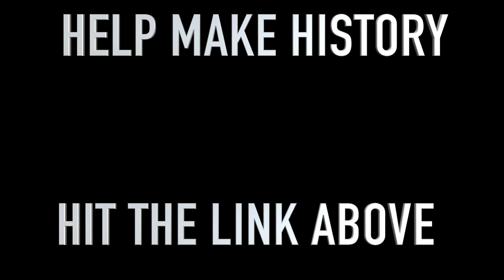Let's Take This International. *Stretch Goal Announcement* *Record Date Locked In*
Help me make the biggest independent stand-up comedy special in Australian history.